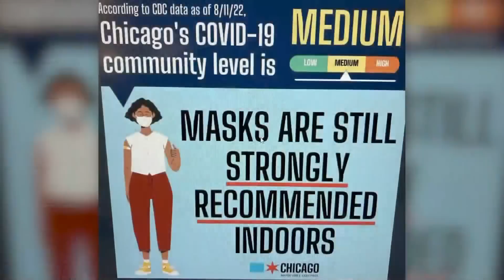CDC drops quarantine, distancing recommendations for COVID-19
The nation's top public health agency relaxed its COVID-19 guidelines Thursday, dropping the recommendation that Americans quarantine themselves if they come into close contact with an infected person.